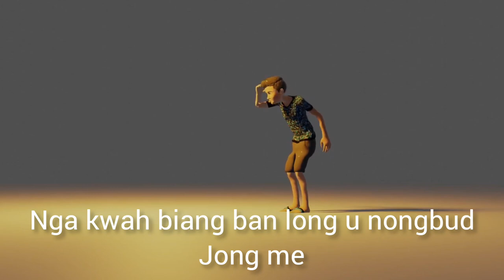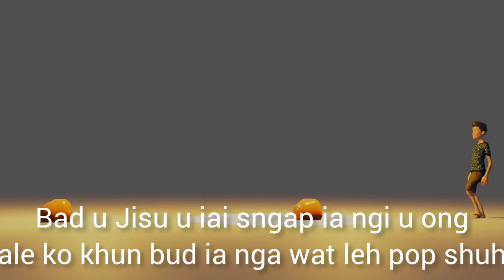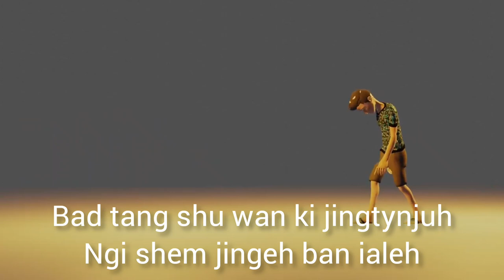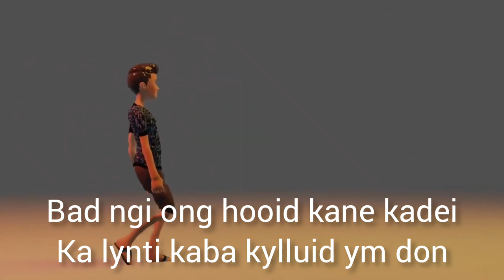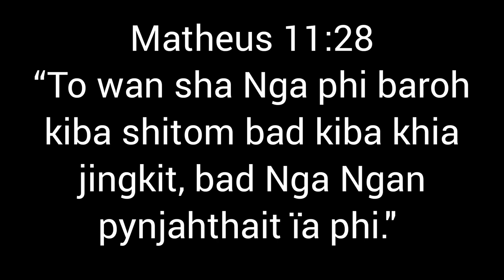ki Kristan jaituh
ki Kristan jaituh kidei ki Kristan kiba ioh pdiang ia ka khubor ba bha hynrei namar ka khubor ba bha kam ngam jylliew ha ki, ki kylla ngiah noh hadien ynda kila iakynduh ia ki kato katne ki jingeh. kum kito ki symbai ki ba hap ha lynti.